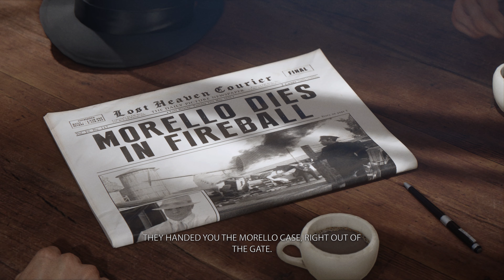Mafia Definitive Edition Story Trailer - English